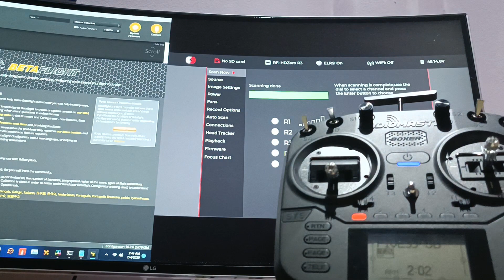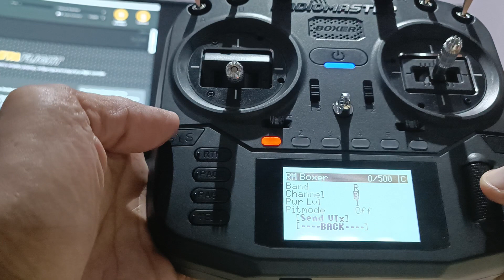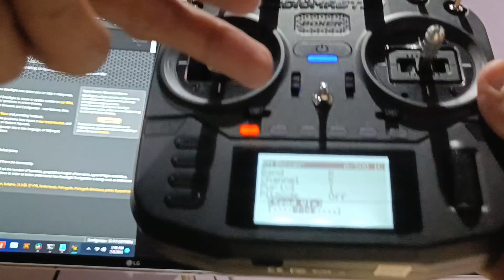ELRS Backpack: Use Radio to Change VTX and HDZero Goggle Channel Simultaneously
Followed @MadRC tutorial to set up my ELRS backpack on my Radiomaster Boxer and HDZero Goggle.